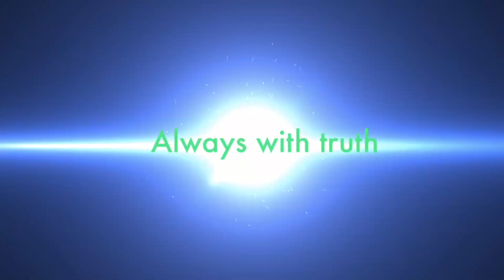আল-আকসা উদ্ধারের ঘোষণা এরদোগানের !! তুরস্ক-মিসর মুখোমুখি লিবিয়ায়, ভয়াবহ সংঘাতের আশঙ্কা !!